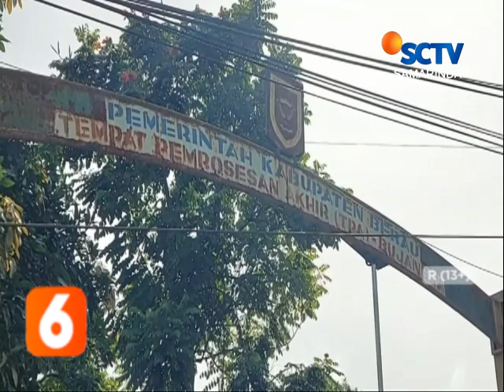BERAU // DARURAT SAMPAH